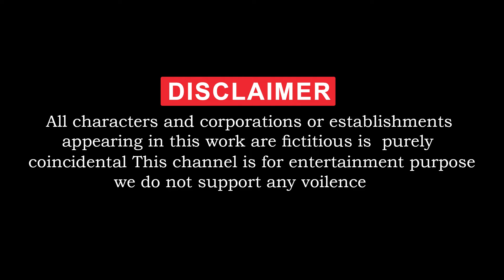The Great Zoo Escape: Wild Animals vs Gorilla Trap | Animal Revolt Battle | Funny 3D Animals Cartoon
Who are worked for channel :
Concept And Screen Play : Chandu Sai
Animators : Akhil, Chandu And Lenin
Editing : Sai Priya
Sound effect : bharthbaaj
Sound Engineer : mammo